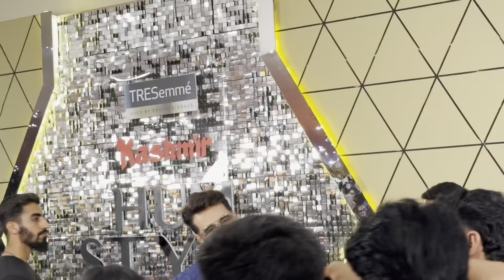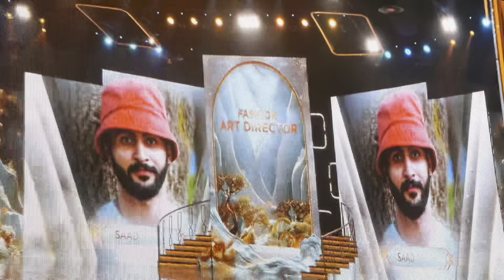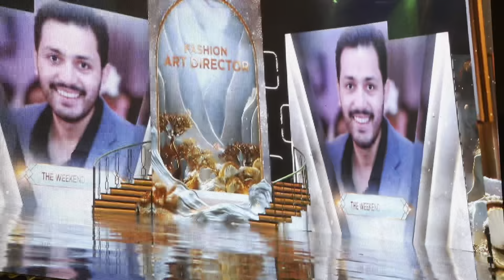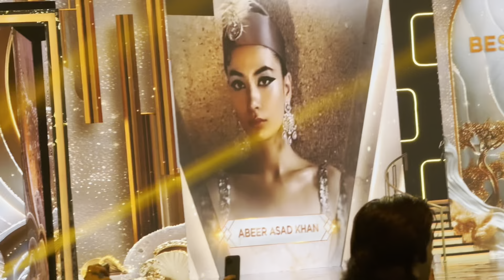Hum style Awards 2024 | Invited as a content creator❤ I was super Exited Meet celebrities